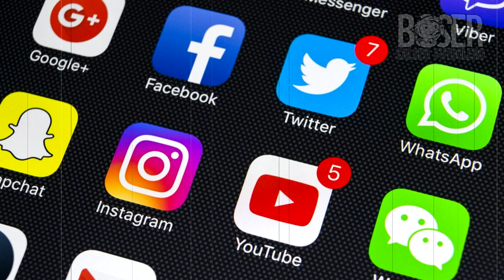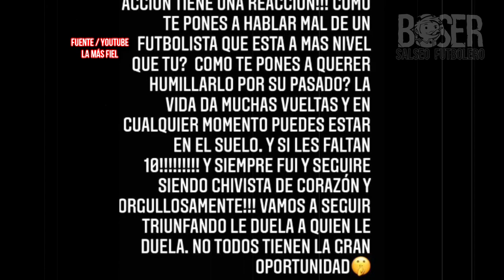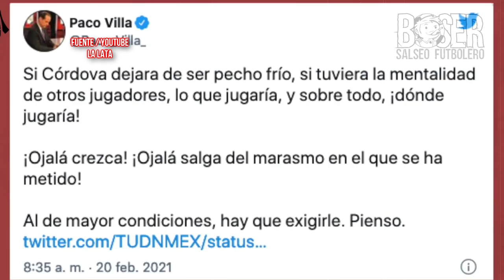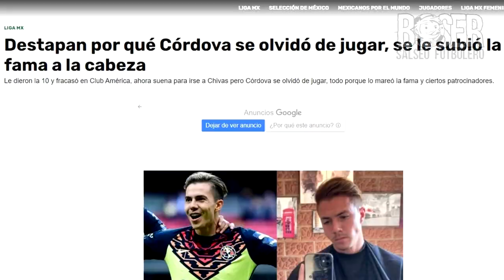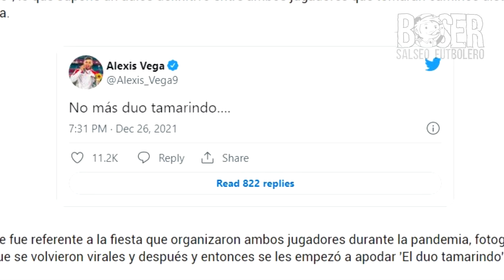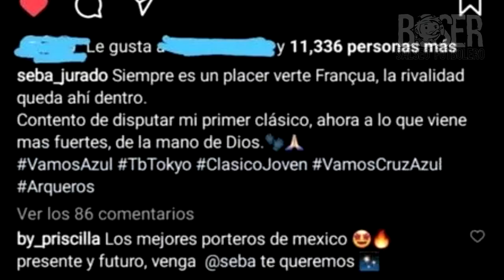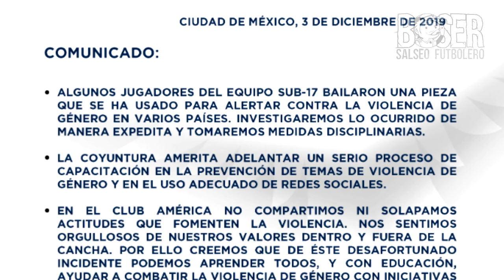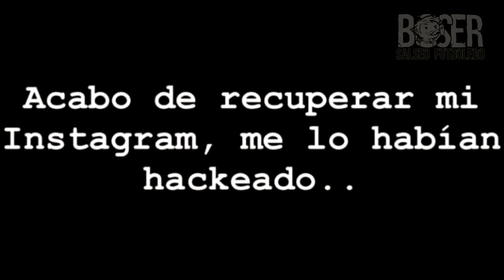Jugadores Que La Han Cag💩💩💩 En Redes Sociales, Boser